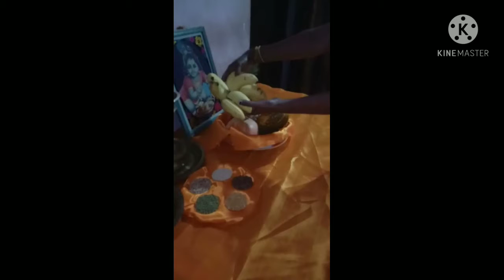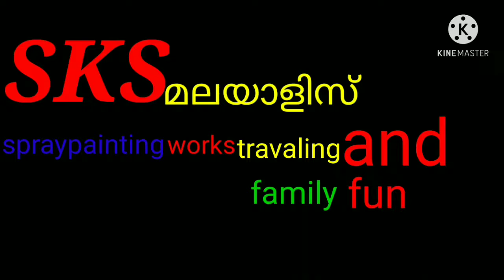ഞങ്ങളുടെ വിഷുക്കണി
വിഷുക്കണി